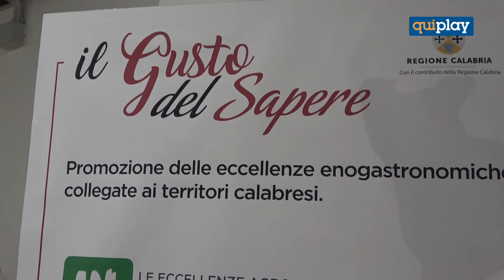Il Gusto del Sapere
Una due giorni di narrazione di itinerari turistici esperienziali, si è svolta al Mercato delle Eccellenze di Calabria. Nel corso dell’evento, “Il Gusto del Sapere”, sono state presentate alcune delle aziende aderenti al Movimento Turismo del Vino Calabria e del Movimento Turismo dell’Olio Calabria che hanno descritto i loro prodotti e i loro territori di origine per offrire al consumatore/viaggiatore maggiore consapevolezza e conoscenza.

Nel video:
Pierluigi Aceti – Presidente del Movimento Turismo del Vino Calabria;
Tommaso Caporale – Sommelier e Responsabile del circuito Divinibus;
Carmine Passarelli organizzatore, Carmelo Fabbricatore;
Presidente Unione Regionale Cuochi Calabresi;
Gianni Guido – General Manager – Mercato delle Eccellenze di Calabria